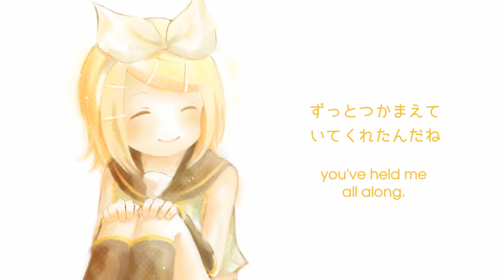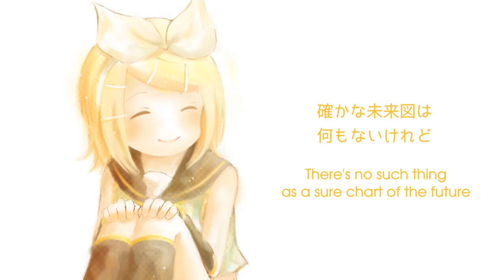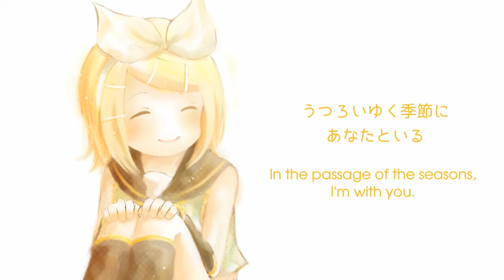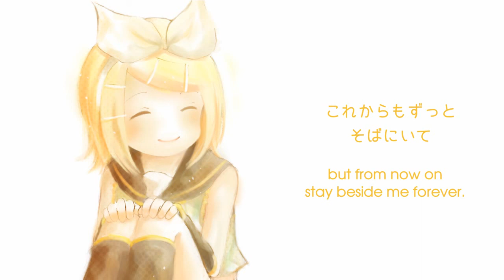【鏡音リン - Kagamine Rin】ひだまり - Hidamari - Sunny Spot【subs】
Two things I love about gen-san's music, the guitar arrangements and how well he uses Rin's rich and versatile voice. This song does not disappoint me on either. Along with the sensitive lyrics and gentle tone, this has got to be one of my favourites!

I found one word difficult to translate. It occurs twice. ね (ne). So I left it out. Although it's a common word, I have never felt so much emotion at the sound of that word before yet so much difficulty at expressing it in English. Sorry about that.

Actually, the whole song has been a sad for experience for me. Folks, appreciate what you have while you have it.

Please listen and, I hope, enjoy. If you like please also visit and like the original.